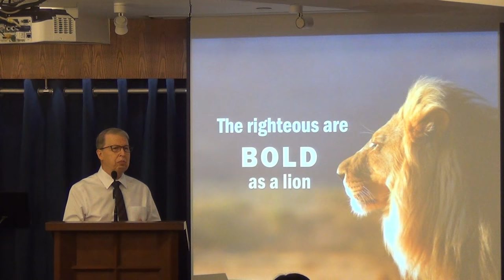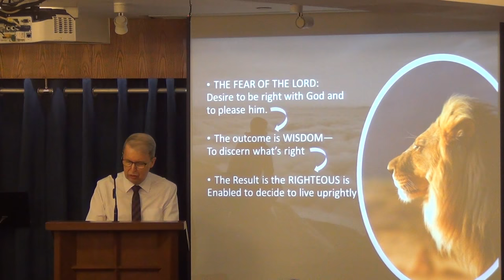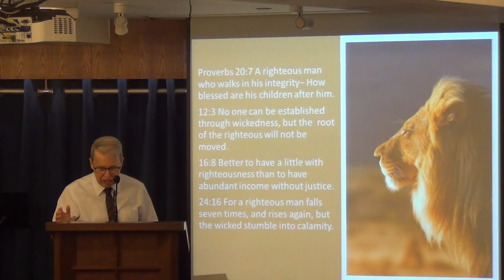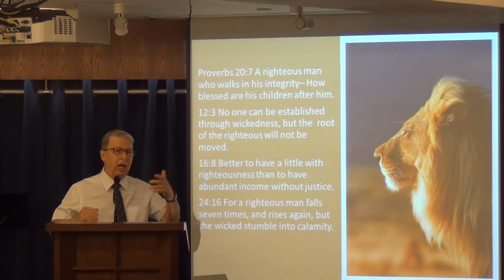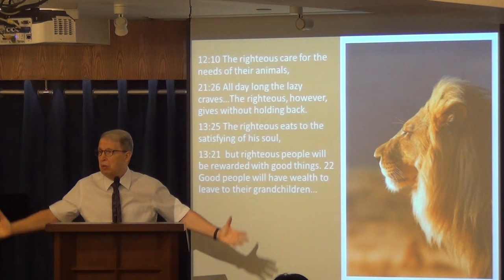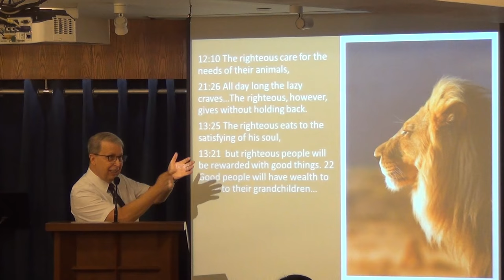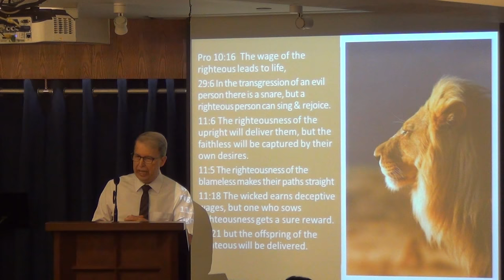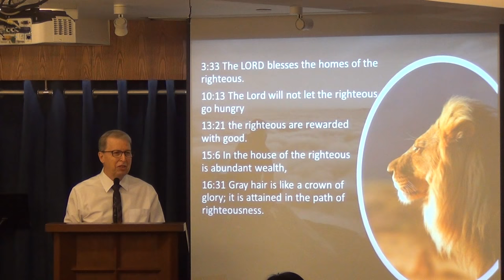The Righteous Are Bold As A Lion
Do you desire a life blessed by the Lord, a loving home, blessed relationships, success, sufficient wealth to satisfy your material and spiritual needs? It's all he in  Proverbs.
What does it mean to be Righteous in Proverbs? We are looking deeper into the life of the righteous and find out how we can be bold as lion. You will discover that it is extremely important to God the you walk uprightly.